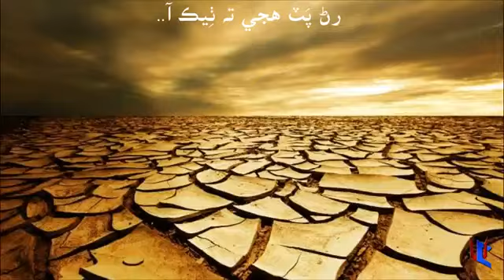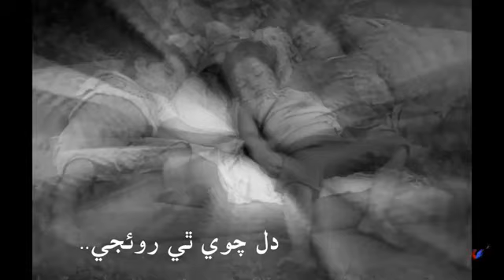Dil chawe thi roye je Manzoor sakhirani song world best song